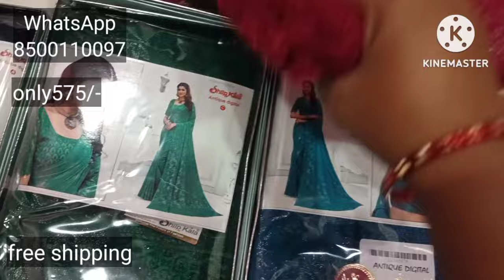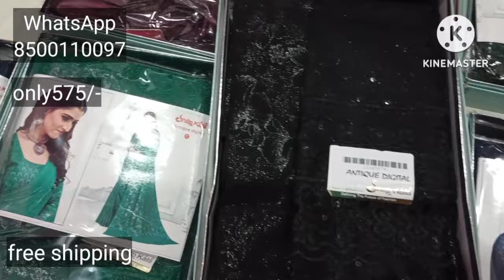latest tranding sarees|| low budget stone work sarees @399/- only